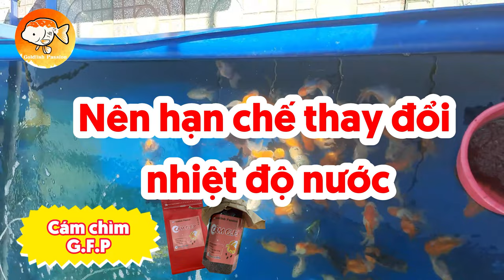ĐIỀU CHÚ Ý KHI NUÔI CÁ VÀNG VÀO MÙA MƯA | ĐAM MÊ CÁ VÀNG